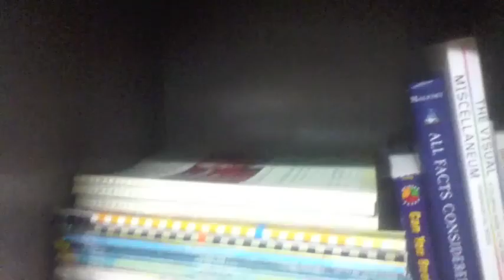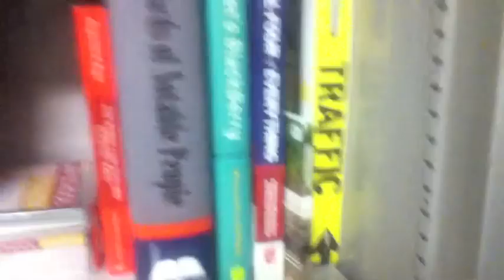186: Updates 'n' Stuff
Because of already fulfilling this and last week's topics, Daniel talks about new goings-on in his life.
(Forgot to mention that I'm going to see Andrew Bird when he comes to New York in May, and Beirut in August, and possibly Outasight next month!)